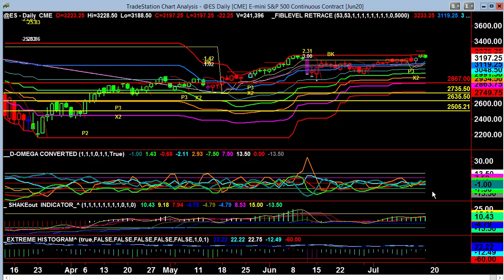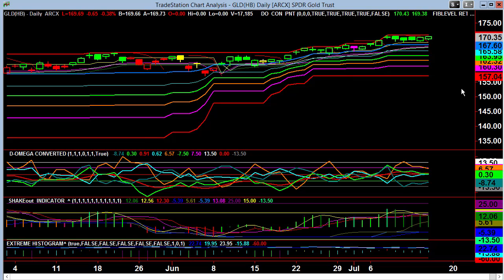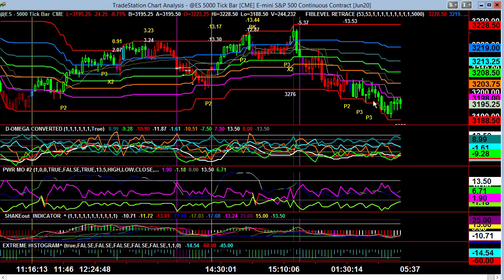Video Report July 16, 2020